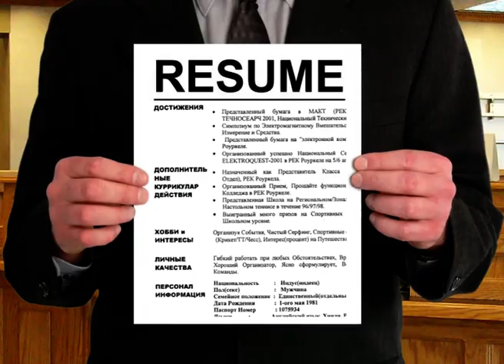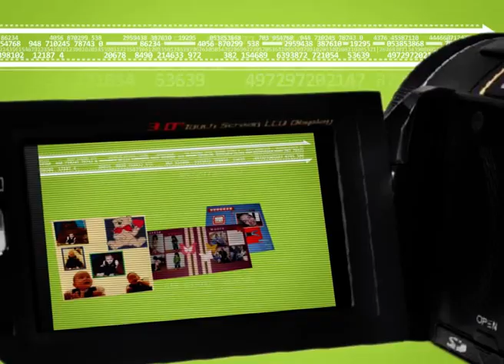Россия в цифрах. 31. Хобби.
20/06/2011
Россия в цифрах
Инфографика
31. Хобби

Согласно опросам, хобби есть у половины россиян (ГРАФИКА: 50 %). На первом месте среди увлечений -- рукоделие   (графика -- 22 % занимаются рукоделием). Охота и рыбалка -- любимый досуг  для 21 % наших соотечественников.  Чтением увлекается каждый пятый россиянин (20 %). 16 % выращивают цветы, а каждый восьмой (13 %) считает спорт лучшим лекарством от скуки.

Людям, не имеющим хобби,  лучше бы его выдумать и упомянуть в резюме. Каждый второй работодатель хочет знать, чем сотрудники занимаются вне офиса.  Идеальным в такой ситуации будет увлечение, совпадающее с профессией. Как показывают опросы, это вовсе не редкость.

Четверть дизайнеров проводят свободное время за рисованием (графика: 25 %) и фотографией (графика: 22 %). Программисты даже в выходные не встают из-за компьютеров (графика 16 %). А переводчики осваивают новые языки (графика 10 %).

Но психологи советуют выбирать хобби, которое кардинально отличается от работы. Тем, кто проводит все рабочее время за компьютером, полезно заняться скалолазанием и охотой. А людям физического труда лучше посвятить досуг игре на музыкальных инструментах или коллекционированию бабочек.

Большинство считает, что хобби -- это расходная часть бюджета, но на самом деле на увлечении можнозаработать. Дрессировка собак может принести доход, равный средней зарплате москвича (графика: дрессировка собак 40 тыс. руб. в месяц). А мыло, изготовленное своими руками, добавит семейному бюджету до 15 тысяч рублей (графика: кусок мыла -- 450 руб.).

Возможно, именно поэтому домашнее мыловарение становится модным среди российских женщин. Интернет пестрит советами о том, как правильно смешать эфирные масла, травы и пряности для получения натурального предмета гигиены.

В последнее время россияне увлеклись съемкой любительских фильмов, скраббукингом -- изготовлением и оформлением фотоальбомов -- и кладоискательством. Правда, последние рискуют. Часто вместо сундука с сокровищами на пути встречаются... мины и военные снаряды.

Впрочем, 60 % россиян настолько устают на работе, что в свободное время могут только бездумно переключать каналы телевизора. И кто-то считает своим хобби именно это.
Использованы данные портала superjob.ru и исследовательского центра РОМИР

основа 192:223:98
зелённые силуэты 112:143:16